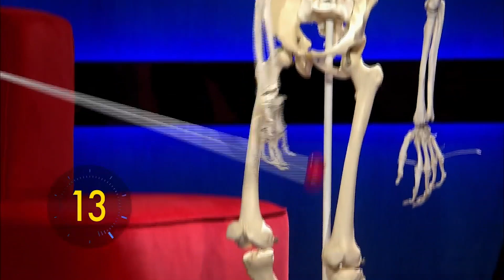The Next Einstein: 11 Year Old Doctor Albert!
This Little Big Shot is a junior Doctor in the making. He loves studying the human body and is here to share his passion with us.

Little Big Shots is all about showing you some of the funniest and most talented children you’ll ever meet from all over the world 🌍. But this isn’t a competition, we’re not here to judge and there are no prizes – just loads of amazing kids doing incredible things that they love. With Dawn French as the host of this talent show, get ready to laugh as she tries to pick up some new skills from these stars…

And remember to leave your comments in the box beneath each video – we’d love to hear what you think of these little superstars!